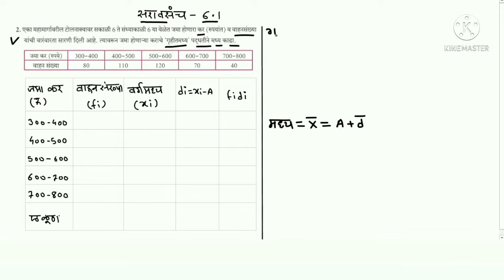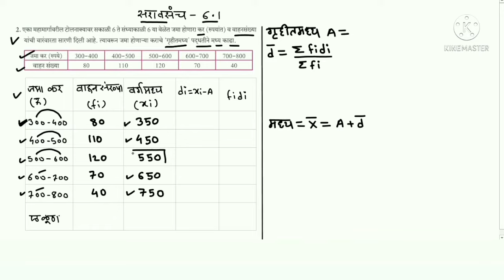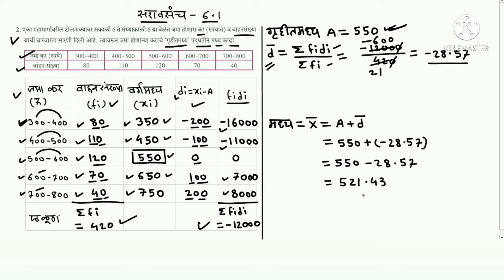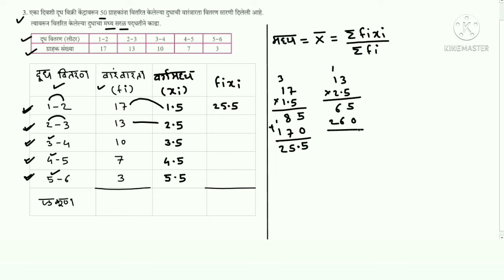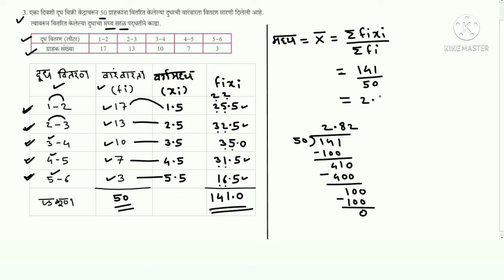दहावी गणित भाग 1 | प्रकरण 6 - सांख्यिकी | सरावसंच 6.1 (Q-2, Q-3) Statistics Practice Set 6.1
नमस्कार,
     या व्हिडिओ मध्ये इयत्ता 10 वी गणित, सांख्यिकी सरावसंच 6.1 सोडविले आहे. मला आशा आहे की अभ्यासाच्या वेळी हे आपल्यासाठी उपयुक्त ठरेल.

सरावसंच 6.1

सांख्यिकी
६ ला धडा
सरळ पद्धती

सरावसंच ६.१

std 10
sixth chapter
Statistics
exercise 6.1

distance education
board of secondary education
secondary schools
primary education
learning center
quality education
education connection
basic education
education for all
math teacher
education consultant